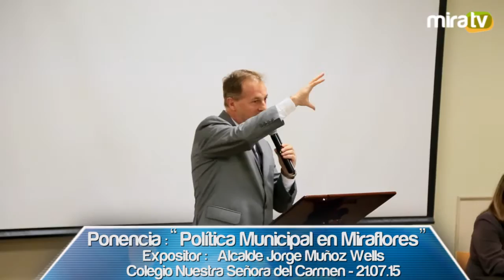Ponencia “Política Municipal en Miraflores” - Alcalde Jorge Muñoz Wells